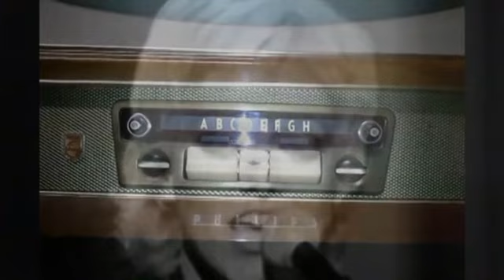Noi degli anni 50